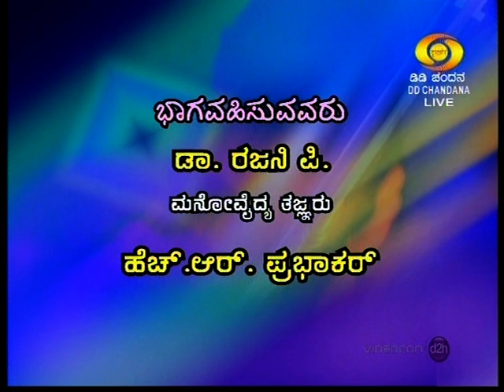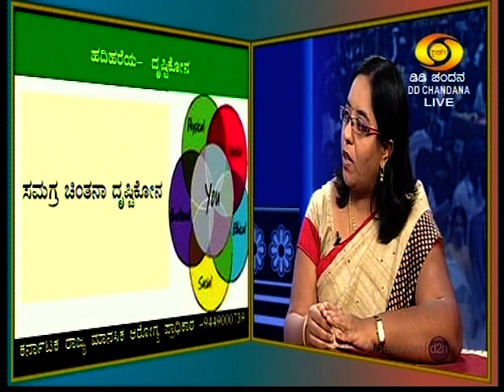CHANDANA TV PRABHAKAR - HADIHARAYA MATTU KHINNATE